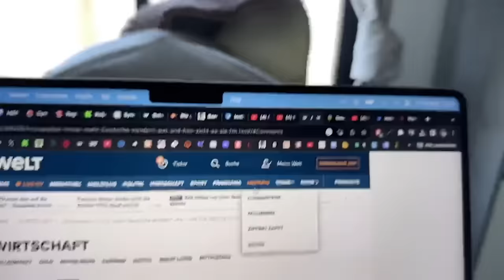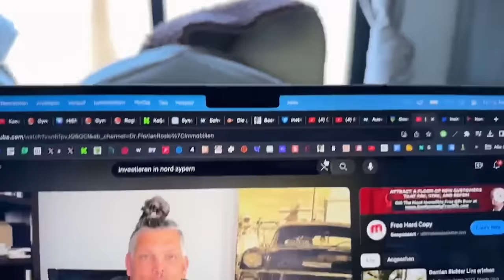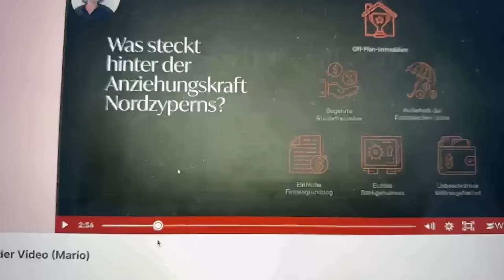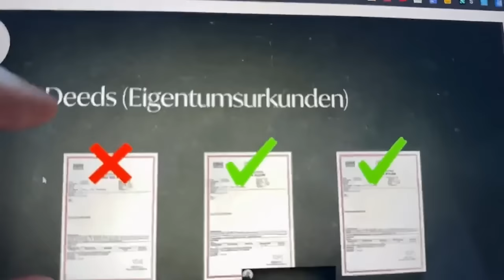Meine Flucht nach Zypern! (Raus aus EU?)